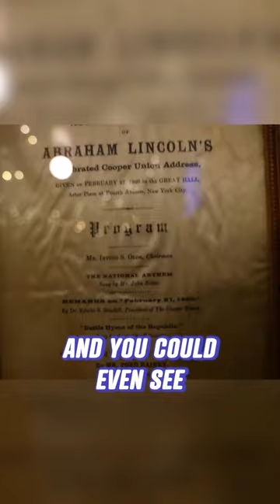Eating at New York's LEGENDARY Irish Pub McSorley's!